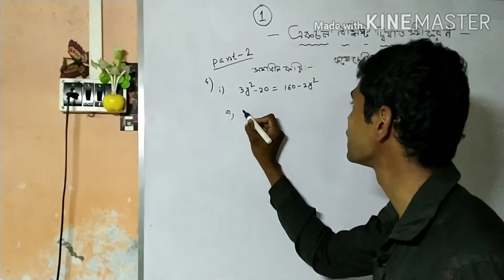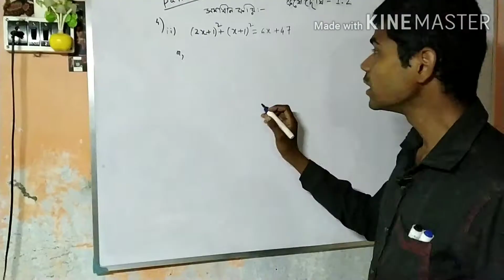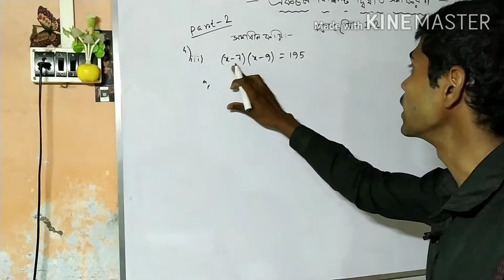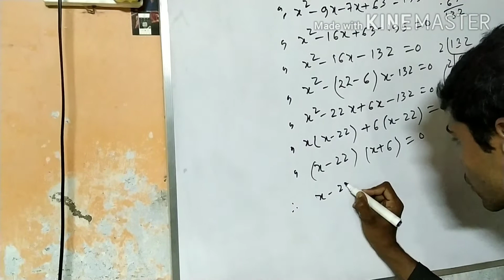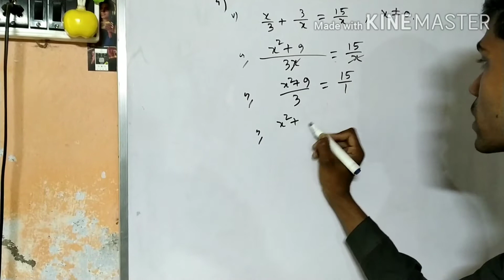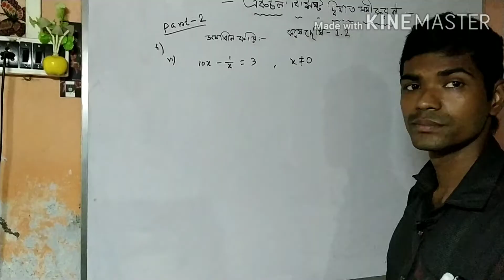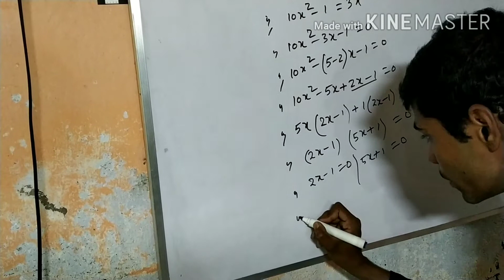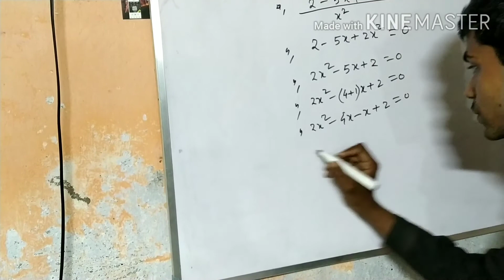Class x mathematics chapter one lesson 1.2, part 2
W. B. B. S. E. On-line platform mathematics class. All the students are requested to follow our class.